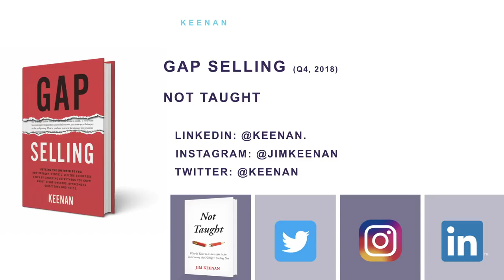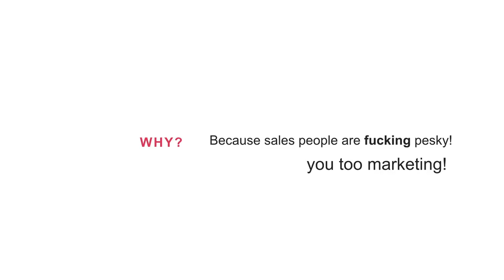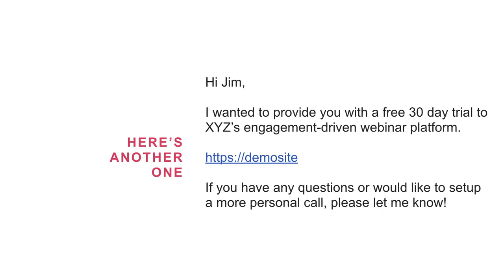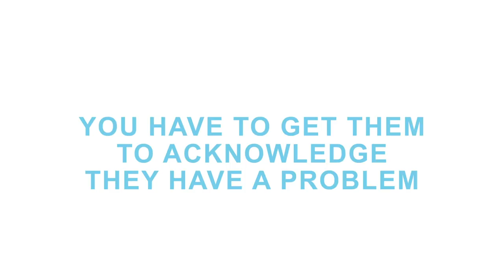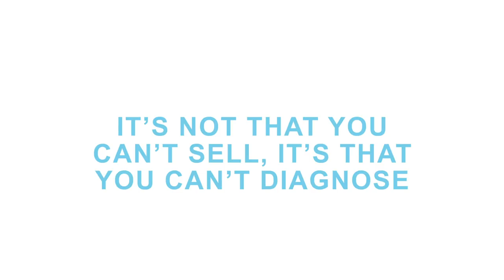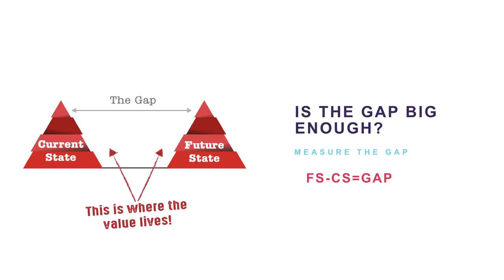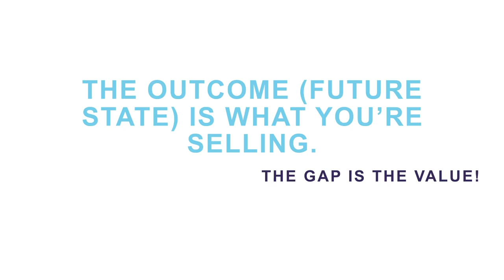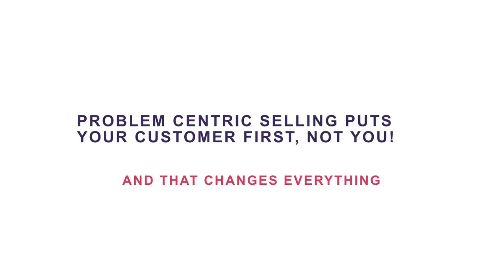Problem Centric Selling: Why No One Gives a Shit About You or Your Company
Have you seen the emails, voice messages and LinkedIn messages we're leaving these days?  Seriously, ask any buyer what he or she thinks about the messages coming out of sales and marketing and they'll tell you. It's crap!

Why?

Because sales and marketing teams are unknowingly obsessed with selling from their perspective. Creating messages filled with we, our, us, and I. They are overly product and company-centric. Buyers don't care! Buyers are selfishly motivated and understanding how to capitalize on that motivation is how you capture the attention of today's buyer inundated with constant sales pitches from all angles.

00:00 Introduction
01:06 Salespeople and Marketing Professionals
01:49 Introduction to Gap Selling
02:00 Social Media and Personal Branding
03:46 The Importance of Value in Sales
08:30 Common Sales Mistakes
12:03 Problem-Centric Selling
21:49 The Role of Change in Sales
22:08 The Role of Change Agents
22:24 Understanding the Need for Change
24:58 Diagnosing the Problem
26:26 The Power of Problem-Centric Marketing
28:06 Sales Techniques: Asking the Right Questions
29:38 The Importance of Understanding the Gap
33:09 Real-Life Sales Success Story
38:47 Handling Objections and Creating Urgency
42:03 Outro

INBOUND's purpose is to provide the inspiration, education, and connections you need to transform your life and business. The INBOUND Studio provides year-round interviews with remarkable people.